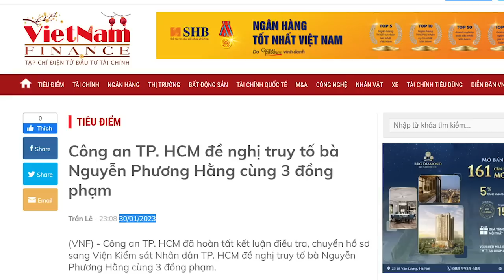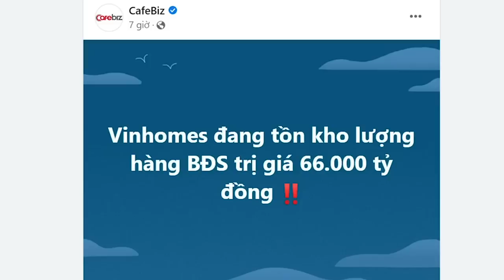Sự bất thường trong vụ bà Phương Hằng. Ông Mãi giở trò gì?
Hiện nay, rất nhiều quan to người sợ bà Hằng ra tòa nói bừa và họ cần thời gian để thương lượng. Đấy là những gì mà nguồn tin nội bộ cho Thoibao biết như thế. Nguồn tin này mang tính một chiều, Thoibao.de chưa có cơ hội kiểm chứng nguồn, thứ nhì nên xem đó là nguồn tin chưa được kiểm chứng. Thoibao.de cho đó là góc khuất nên mang ra bàn luận để khán thính giả có thêm góc nhìn khác để xem có khả năng hay không?